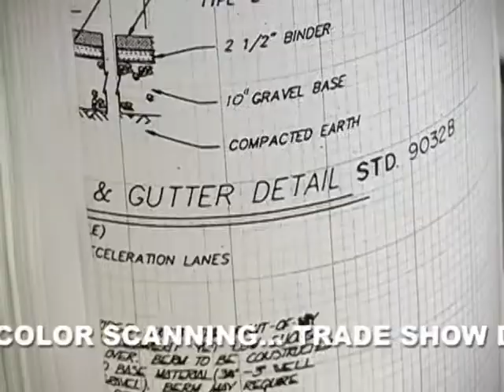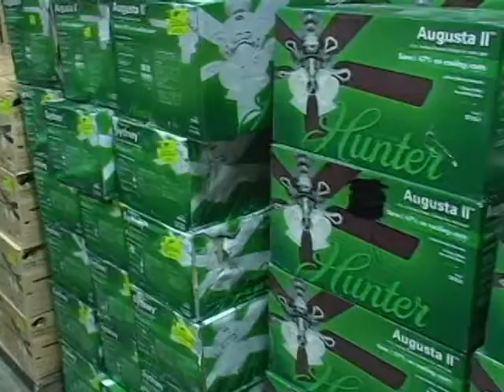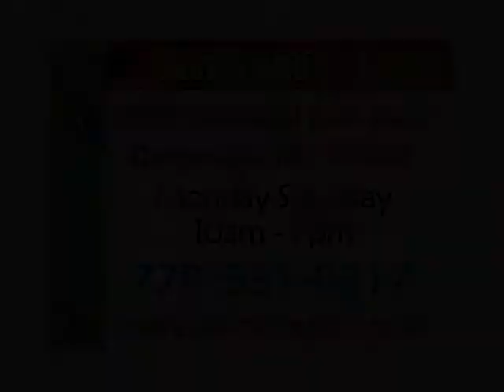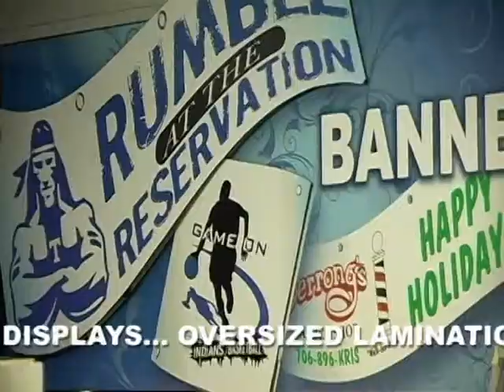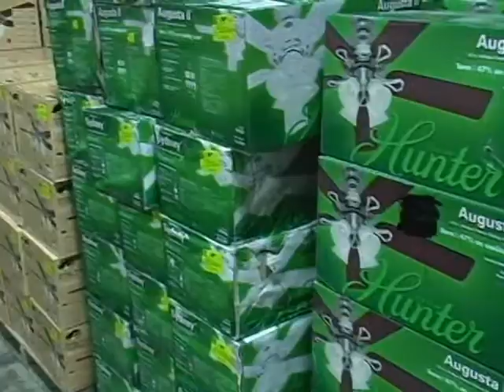GOW#4 NHHS at GHS 09 16 2011 2nd half